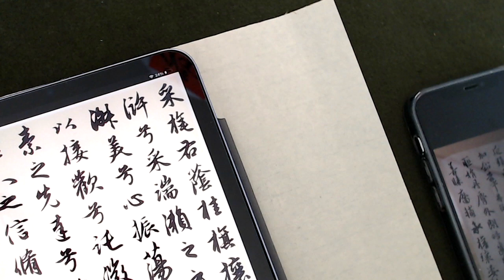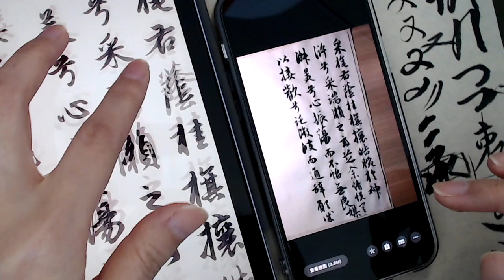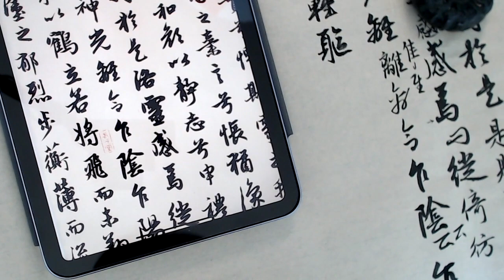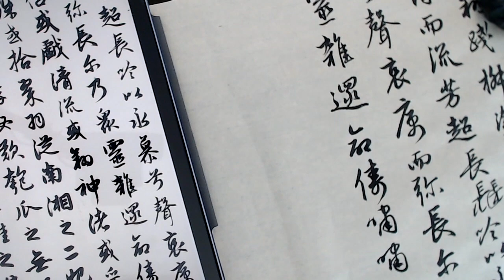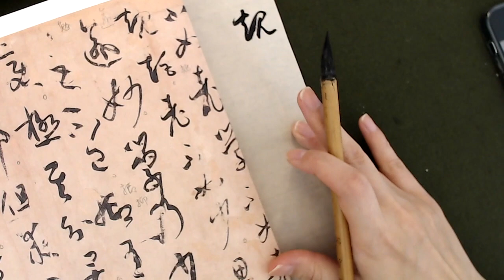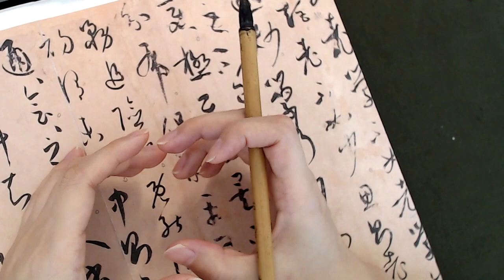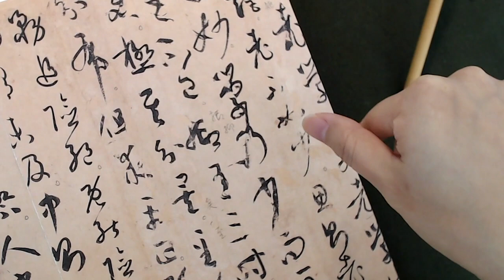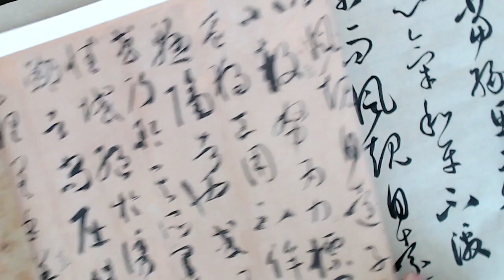染毫书房苏艺书法系列课程—02/27/2022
本期内容：
1. 赵孟頫《洛神赋》
2. 孙过庭《书谱》